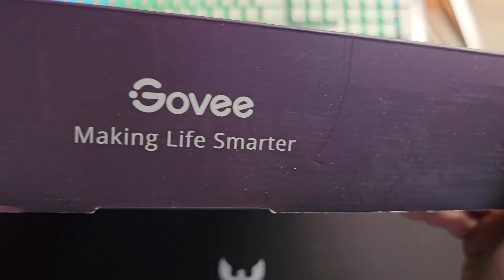Unboxing & Vibes Govee Glide Wall Lights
Unboxing & Quick setup of @GOVEE glide wall lights

Link For Their product

If you're looking to create short, high-performing clips for YouTube Shorts, TikTok, Reels, and more, look no further! With Klap, you can effortlessly generate 10 viral-ready videos in just one click. Simplify your content creation process and maximize your reach with ease!

BORCHE

Music Info :

Miracle Land by tubebackr   / tubebackr